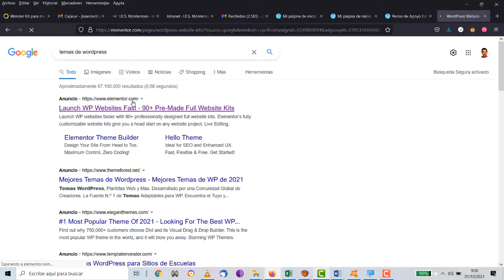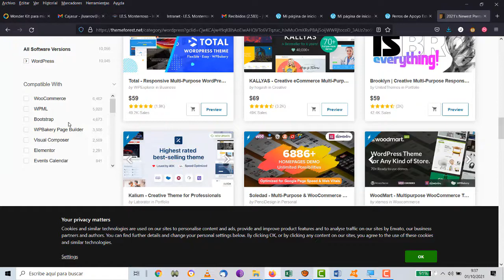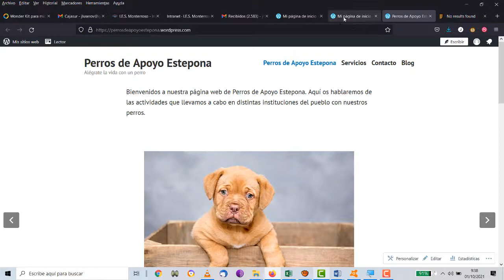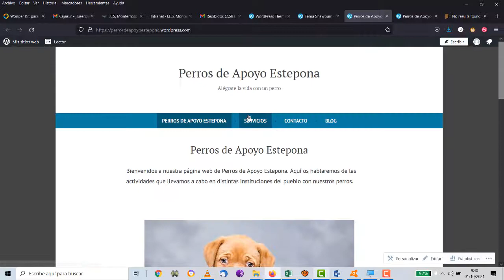UD1 Wordpress Cambiar tema o theme TIC 2 Bachillerato IES Monterroso